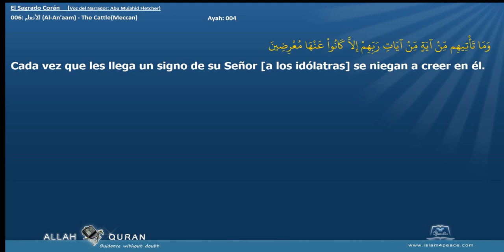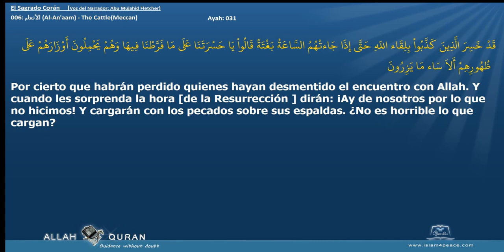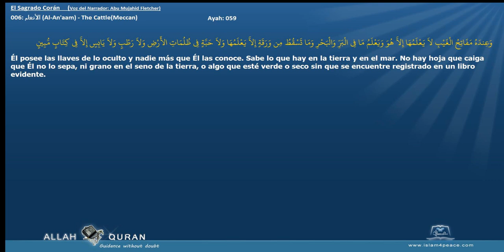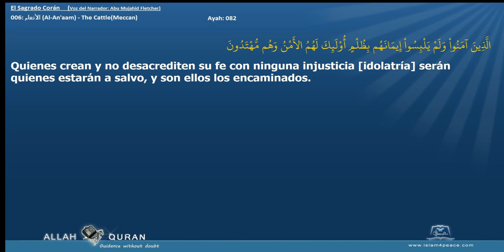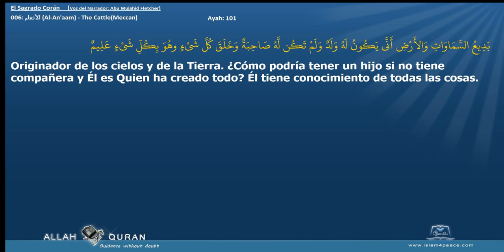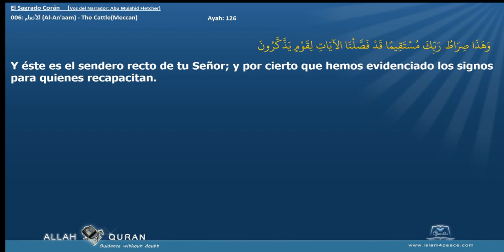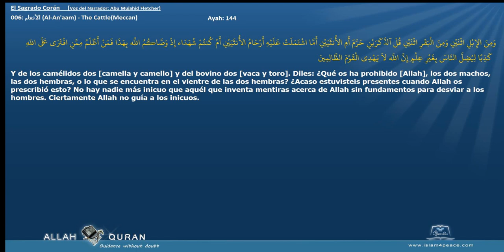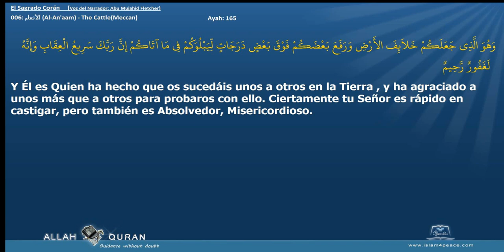El Sagrado Corán 006 الأنعام Al An'aam The CattleMeccan